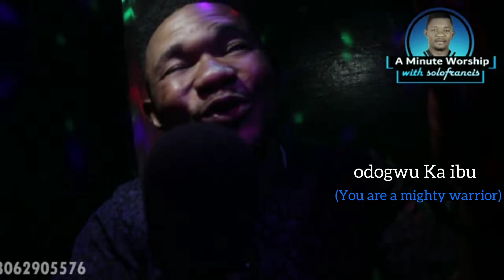ODOGWU JESUS(@solofrancis4724 )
A minute worship with solofrancis. Odogwu Jesus. #2023